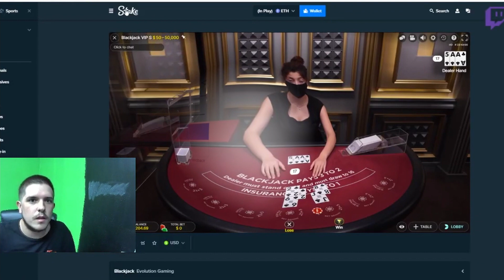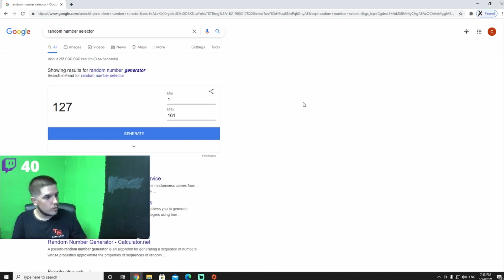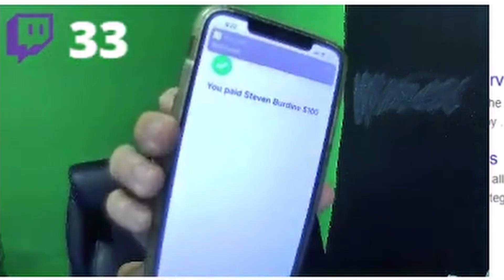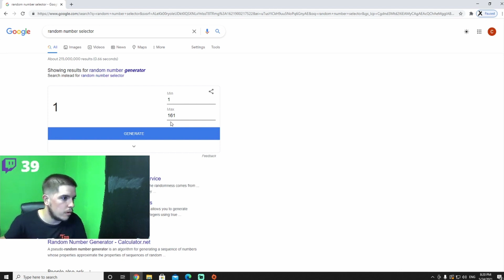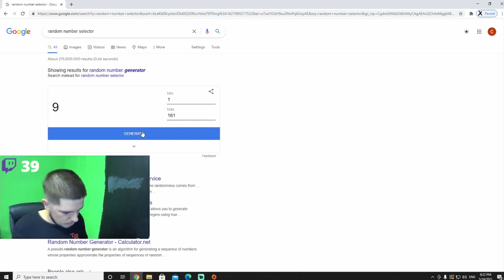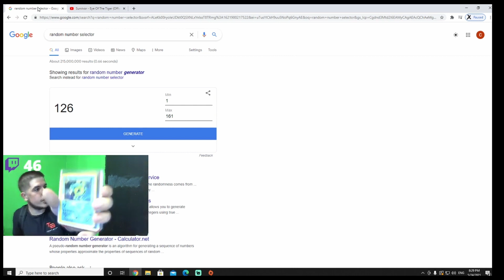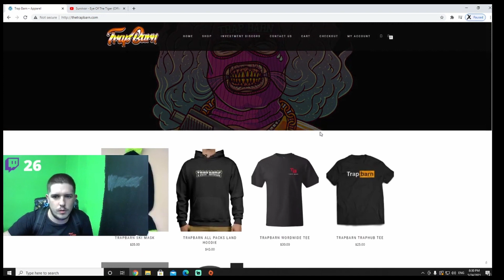Giving my followers my prized possessions | Pt 1